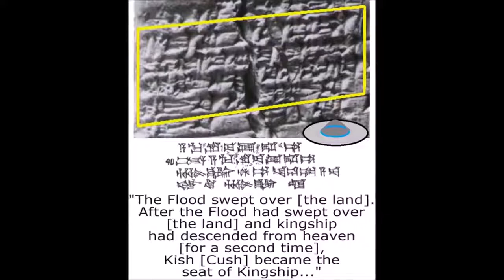New Sumerian tablets Discovered!!MUST WATCH!!!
New Sumerian tablets Discovered, Earth Was Ruled By 8 Kings That Came From Heaven